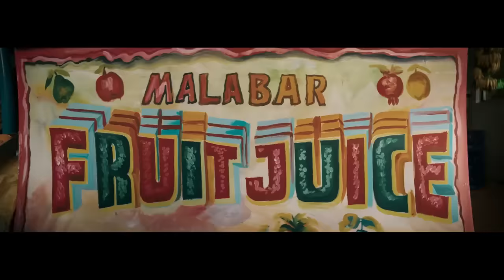பகத் பாசிலின் ஆவேசம் மூவி ரிவியூ Malayalam Movies in Tamil Review movies in Mr Tamilan voice over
In this Mr.Tamilan Hollywood Movies channel, we will cover the following genres

Action Movies
Adventure Movies
Drama Movies
Romance Movies
Historic Movies
Science-Fiction Movies